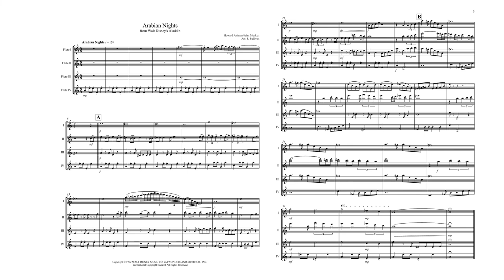Arabian Nights - Flute Quartet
From Aladdin
By Howard Ashman, Alan Menken